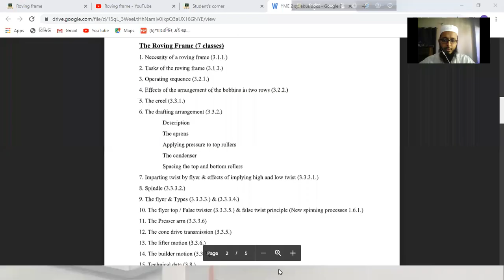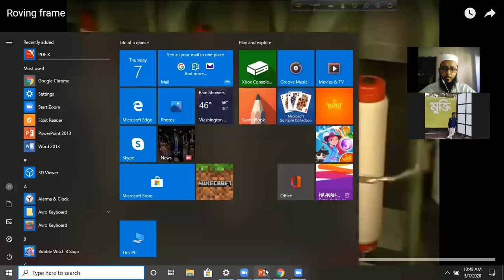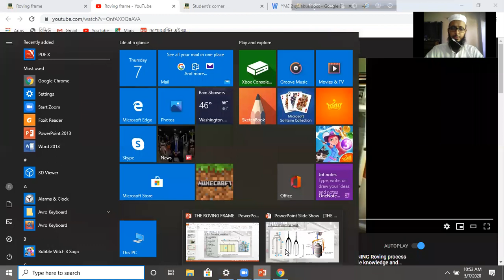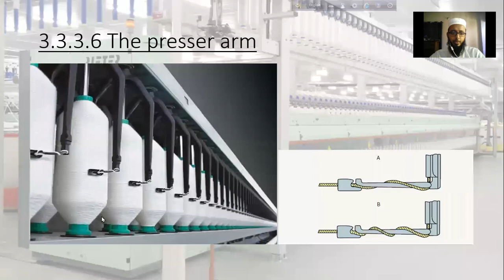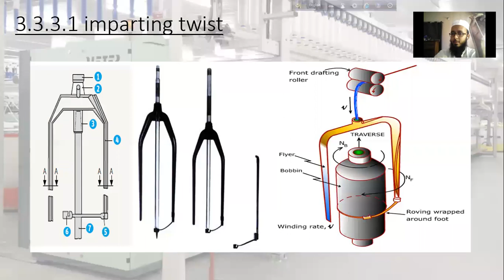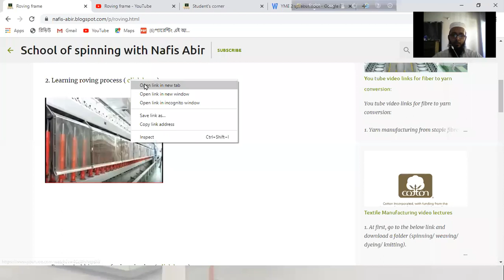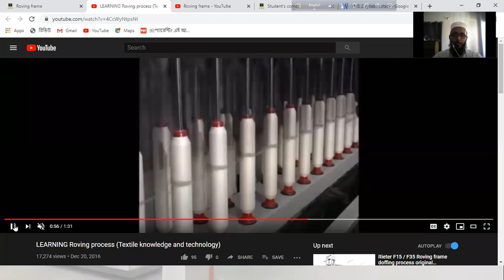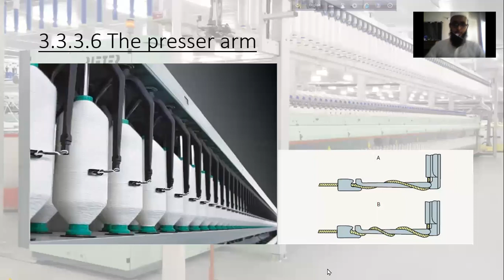Online lecture 6 part 2 - 07.05.2020